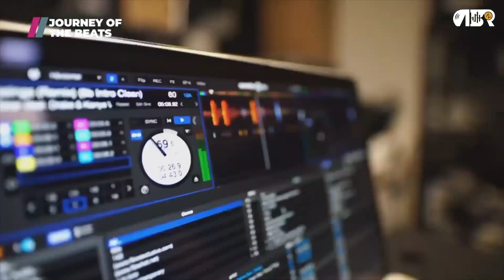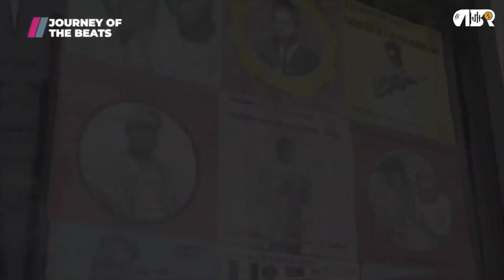Afrobeats 2023 Top 5 Gospel Music Videos You Will Love in May (Week 20)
The purpose of this Countdown is to project the name of our Lord and Saviour Jesus Christ via Afrobeats gospel videos, drawing all men to Him!
The Afrobeats Revelation Top 5 countdown is rated the first countdown to be based on community rating...

Members of this community decide the songs eligible to be at what position on the countdown by means of voting and engaging the public poll. Hit me up on Twitter @iam_kyngsteve

The countdown will be dropping every week -  Fridays at 6:00am WAT